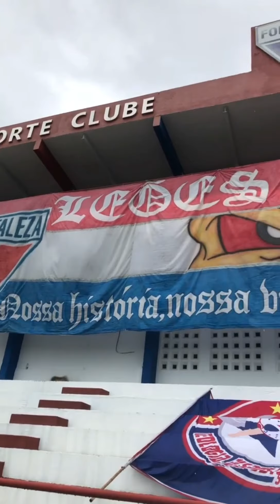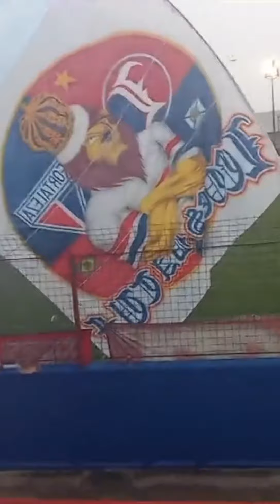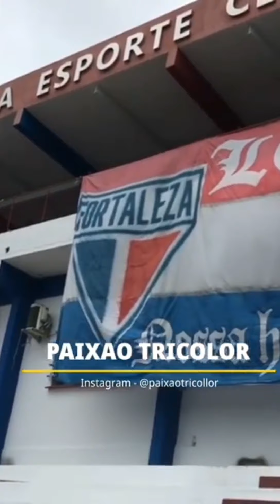FAIXA, FOGOS E FUMAÇA - TUF + JGT COLOCAM FAIXA PARA TREINO - LEÕES DA TUF APOIA O FORTALEZA